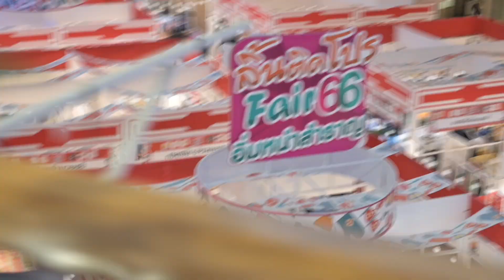เรียกน้ำย่อยกับอาหารบางส่วนที่จะมาในงาน วันที่ 1-7 ส.ค.นี้ ที่ เซ็นทรัล เวสต์เกต!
จะได้พบกับอาหารสุดฟิน โปรเด็ดสุดว้าว
ที่จะยกขบวนมาเสิร์ฟความอร่อยถึงที่ มีถึง 1000 เมนู

🗓พบกัน วันที่ 1-7 สิงหาคมนี้
📌ที่ เซ็นทรัล เวสต์เกต
เตรียมท้องให้พร้อมมาอร่อยจุกๆแบบพุงกางกันไปเลย
รับรองว่ามีของติดไม้ติดมือกลับบ้านไปแน่นอน

ขอบคุณ รายการ